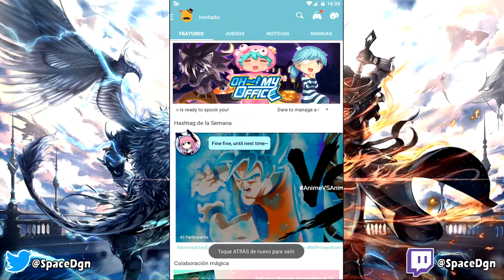Last Cloudia [Global] [QooApp] - Primeras Impresiones Español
Primera toma de contacto con Last Cloudia en su versión Global para la QooApp, después de jugar al juego durante una semana.
En mi sincera opinión le doy un 9/10, muy contento con el videojuego !
Gameplay a partir del 7:02

➤Si quieres apoyarme directamente y hacer que el contenido del canal sea posible puedes enviar una donación vía Paypal

Normas:
1. Se respetuoso/a con los demás
2. No insultes, los comentarios serán bloqueados.
3. Ayuda a los demás y participa cuanto quieras.
4. Esta norma es la mas sencilla, a divertirse !